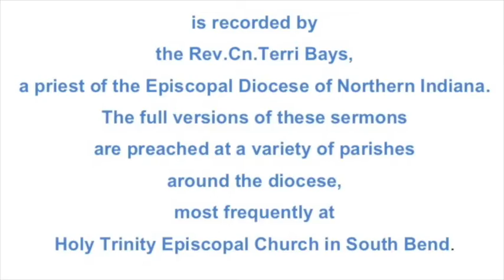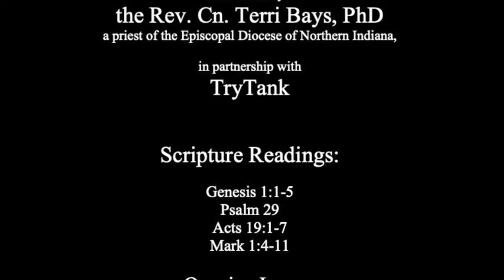Baptism of Jesus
A Sermon on the Readings for the Feast of the Baptism of Our Lord Jesus Christ, Year B:

Genesis 1:1-5
Psalm 29
Acts 19:1-7
Mark 1:4-11

The full version of this sermon was preached as a part of Sunday Morning Prayer at Holy Trinity Episcopal Church on January 10, 2021. To view the full service, please visit